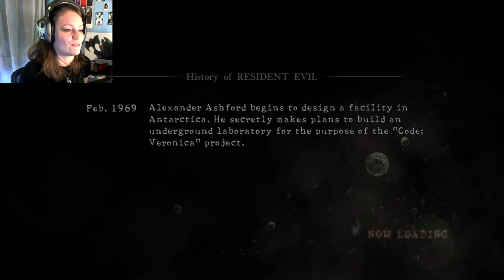Resident Evil 5 w/ Necroscope86 | 14 | Wesker the Kitty :3